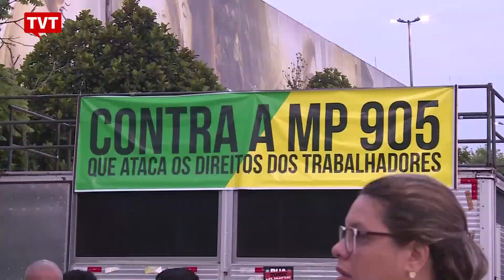Centrais sindicais vão às ruas contra MP 905 📰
Nesta terça-feira (10), as centrais sindicais e os metalúrgicos do ABC dialogaram com a classe trabalhadora para denunciar os problemas da MP 905 de Bolsonaro e Paulo Guedes, que taxar os desempregados, aprovar contratações com o salário máximo de 1,5 salário mínimo e transformar domingos e feriados em dias úteis.